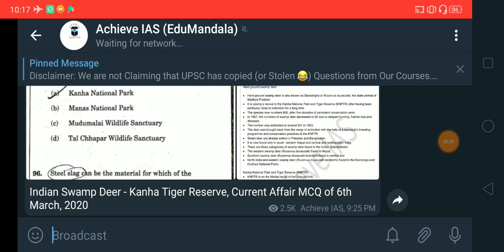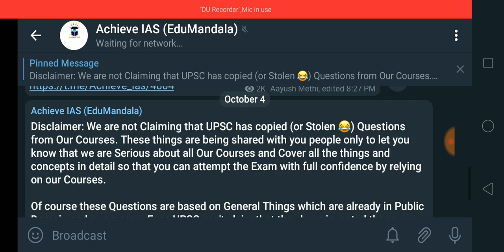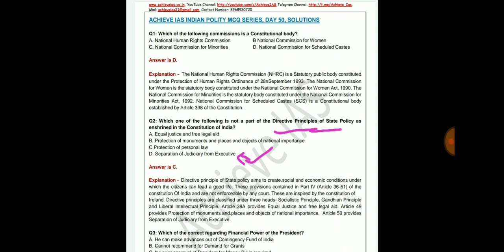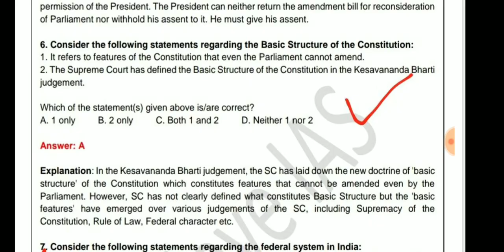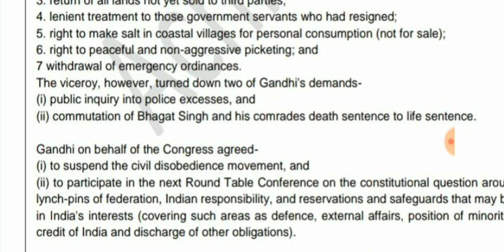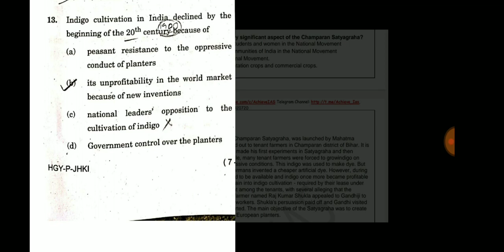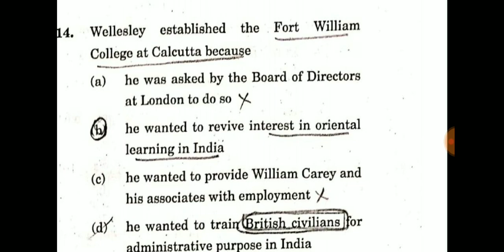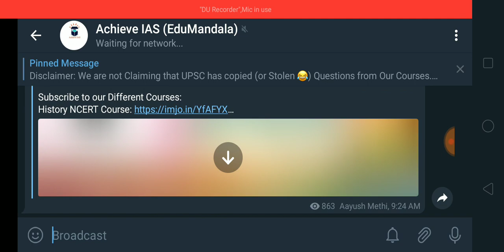[Ep1] 2020 CSP Analysis | Questions from ACHIEVE IAS SOURCES | Join Telegram